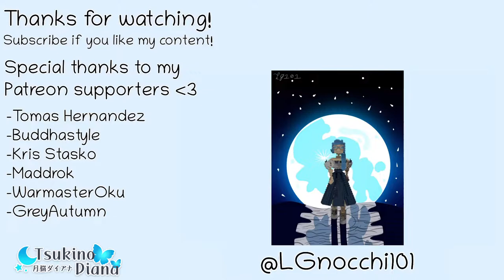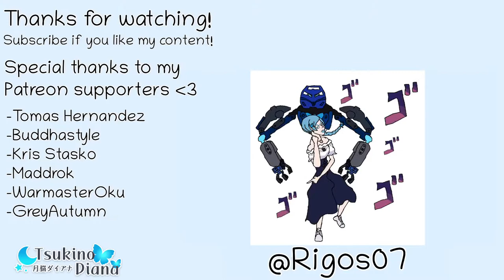[Hades] First time playing! (part 2)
CHAT RULES:

-Be respectful and considerate to others.
-Try to avoid serious topics unless I bring them up.
-Do not talk about personal information.
-Do not talk about other streamers unless I bring them up and do not talk about me in other streams unless I an brought up.
-No backseat gaming unless I ask for help.

-Tomas Hernandez
-Buddhastyle
-Kris Stasko
-Maddrok
-WarmasterOku
-Raymond Luong
-UnseenCarnage
-Sirknight
-Grey Autumn